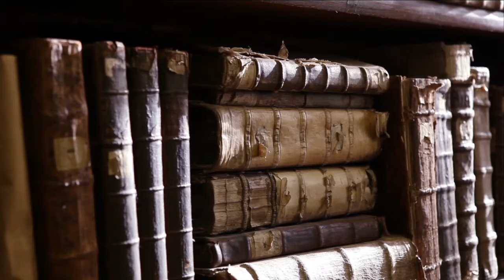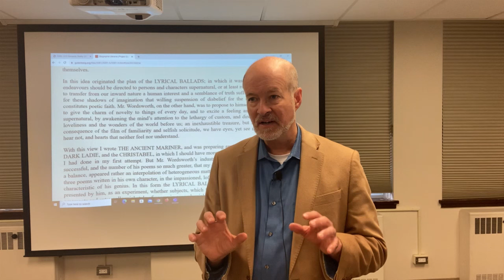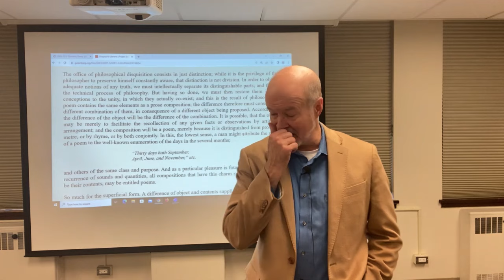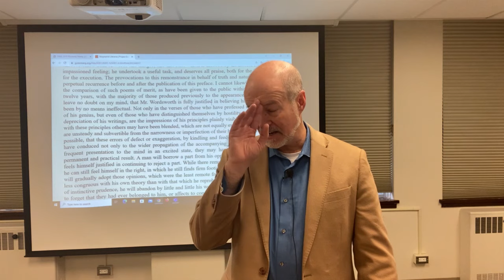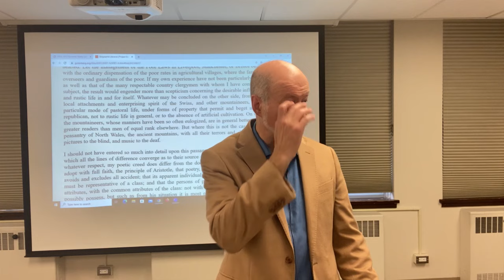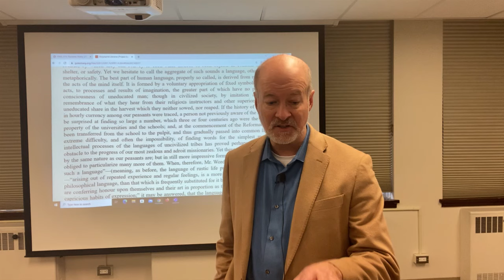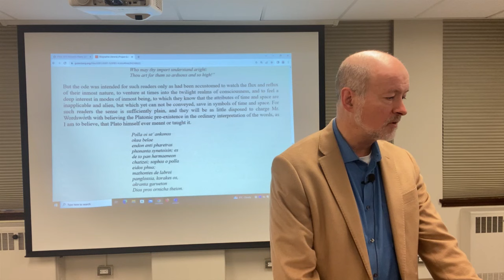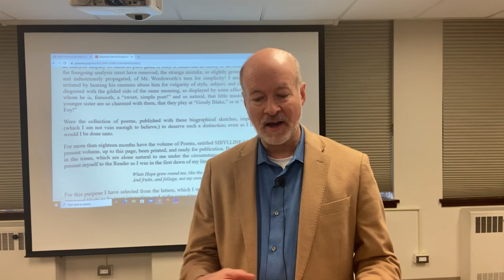Coleridge's Critique of Wordsworth's Poetic Theory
Samuel Taylor Coleridge is known as the foremost Romantic literary theorist.  However, in his Biographia Literaria, he is sharply critical of the connection made between nature and the imagination made by the greatest poet of the period, William Wordsworth.

Yet Wordsworth's view of nature and the imagination is actually the one that the critical tradition employs.

This lecture suggests a more careful assessment of the issue is needed.